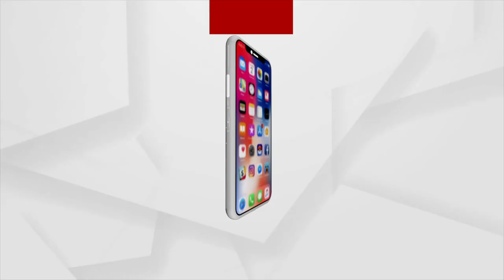ନୂତନ ବର୍ଷ ଯାଜପୁରର ଅଧିଷ୍ଠାତ୍ରୀ ଦେବୀ ମା ବିରଜାଙ୍କ ମନ୍ଦିରରେ ଶ୍ରଦ୍ଧାଳୁଙ୍କ ଭିଡ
ଇଂରାଜୀ ନୂତନ ବର୍ଷ ୨୦୨୩ ସମସ୍ତଙ୍କ ପାଇଁ ସୁଖ ସମ୍ବୃଦ୍ଧିର ବର୍ଷ ହେଉ ଏତିକି କାମନା ପାଇଁ ଯାଜପୁରର ଅଧିଷ୍ଠାତ୍ରୀ ଦେବୀ ମା ବିରଜାଙ୍କ ମନ୍ଦିରରେ ଶ୍ରଦ୍ଧାଳୁଙ୍କ ଭିଡ ।  ମାଙ୍କ ଦର୍ଶନ କରି ପରିବାର ଓ ସମାଜର ମଙ୍ଗଳ କାମନା କଲେ ଶ୍ରଦ୍ଧାଳୁ ।